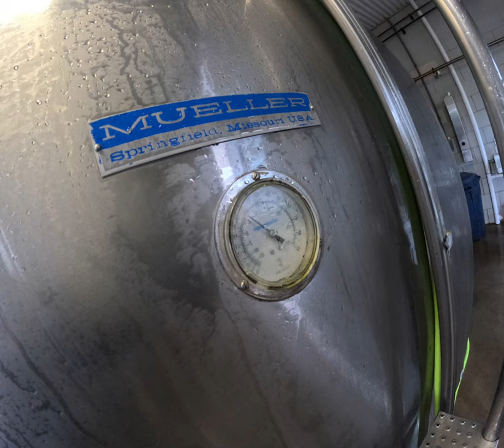Milk Hauling with TJ channel trailer | Short highlight video | GoPro 11 | Daily Truck driving Vlog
Short clips and pictures highlight video in trailer format to show some of what my channel offers. Shot with GoPro hero 11 and edit made with quik app.